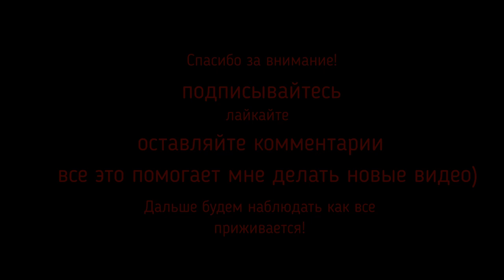Акваскейпер чайник | Часть вторая | Буцефаландры переехали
Во второй части я снова в роли акваскейпера) Вы увидите как  буцефаландры переехали ,как оформлял лаву и финальный результат.